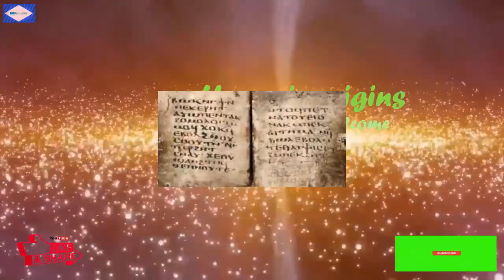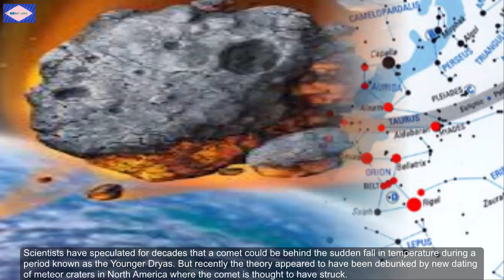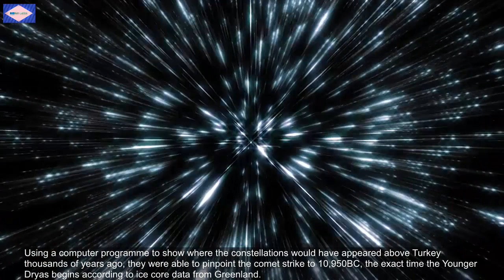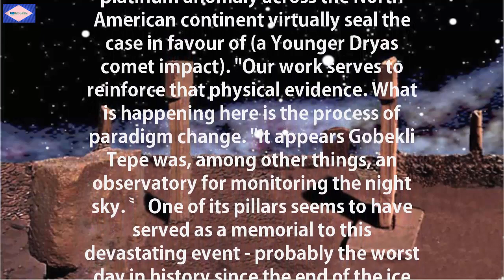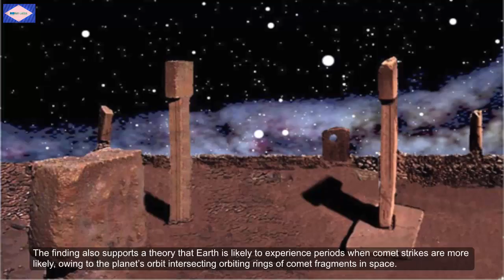Gobekli Tepe - Ancient Stone Carvings, Younger Dryas & Comet Impact Ca. 12,000 BC.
Gobekli Tepe Carvings Confirms Comet Impact 11950 BC. Ancient stone carvings confirm how comet struck Earth in 10,950BC, sparking the rise of civilizations
Ancient stone carvings confirm that a comet struck the Earth around 11,000BC, a devastating event which wiped out woolly mammoths and sparked the rise of civilizations.
Experts at the University of Edinburgh analyzed mysterious symbols carved onto stone pillars at Gobekli Tepe in southern Turkey, to find out if they could be linked to constellations.
The markings suggest that a swarm of comet fragments hit Earth at the exact same time that a mini-ice age struck, changing the entire course of human history.
Scientists have speculated for decades that a comet could be behind the sudden fall in temperature during a period known as the Younger Dryas. But recently the theory appeared to have been debunked by new dating of meteor craters in North America where the comet is thought to have struck.
However, when engineers studied animal carvings made on a pillar – known as the vulture stone – at Gobekli Tepe they discovered that the creatures were actually astronomical symbols which represented constellations and the comet.
The idea had been originally put forward by author Graham Hancock in his book Magicians of the Gods.